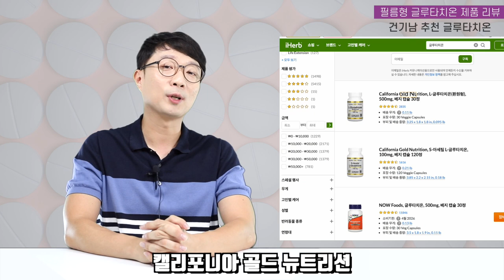요즘 인기 폭발중이라는 글루타치온 필름 1, 2위 제품, 제가 보기에는요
이번 영상은 지난 글루타치온 1편 영상에 이어
필름형 글루타치온 제품에 대한 리뷰입니다.

궁금하신점은 댓글로 남겨주세요.